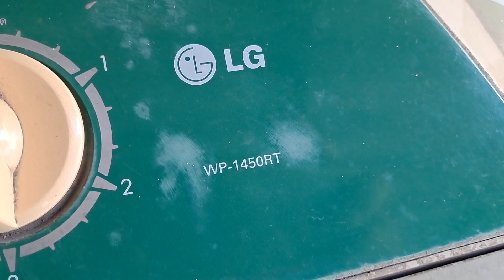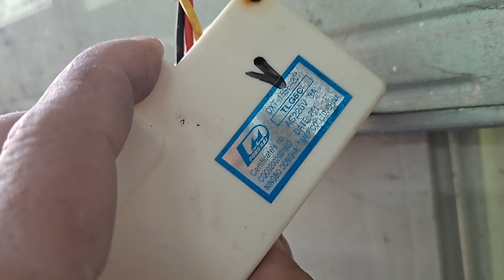ช่างแมวตรวจเช็คซ่อมเครื่องซักผ้า2ถังกึ่งอัตโนมัติ LGรุ่นWP-1450RTอาการ มอเตอร์ซักหมุนได้ทางเดียว